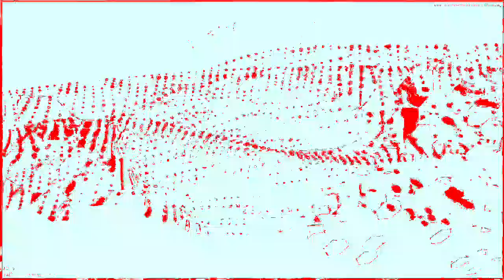[EPILEPSY WARNING] Movie 23 02 04 16h41m27s *Photosensitivity Warning*